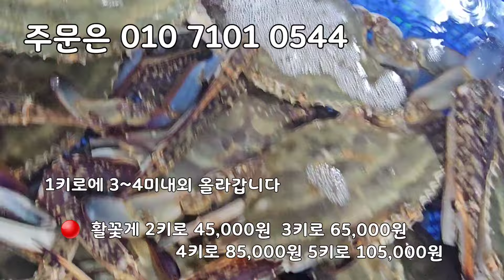9/3일 가장 큰 왕특대전복 5-6미 , 전복이 선물 인기 엄청 좋습니다! 싱싱하고 맛이 좋습니다. 민어 꽃게